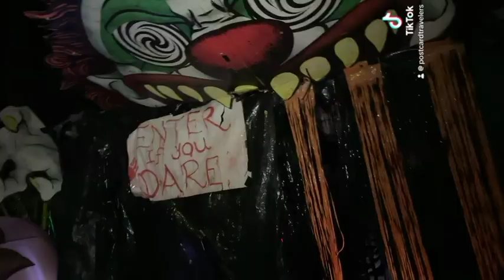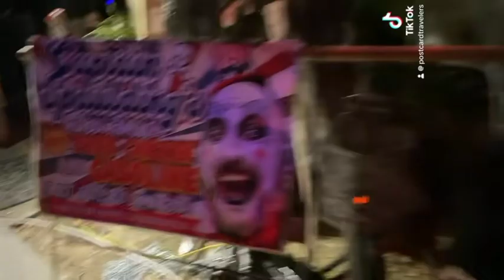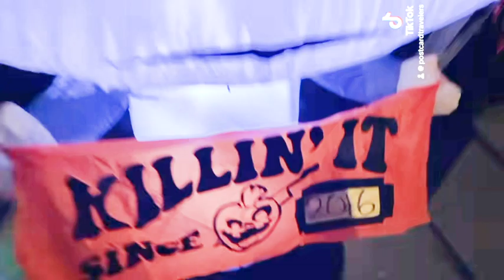Mindy's Massacre Scary Haunted House | Castro Valley , CA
Mindy's Massacre Every halloween huntedhouse hayward castrovalley Video by stacyPoulos Postcard Travelers Adventure Life by Stacy Poulos Castro Valley Vibe

I ❤️ your Castro Valley Vibe!

Castro Valley Vibe - Life Style Magazine Produced and Directed by StacyPoulos